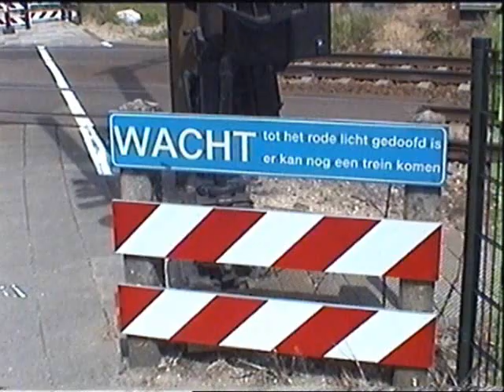Containers door Bunnik, 20 mei 2007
Loc 500 1571 van Veolia rijdt op een zondagochtend los van Rotterdam naar Emmerich om daar een trein op te halen. Ook zien we twee kruisende treinen van Rail4Chem, en een Ludmilla van Railion. Tot slot een opname bij Utrecht Lunetten vanuit de stoptrein naar Bunnik, gemaakt door Charlotte Spilt.